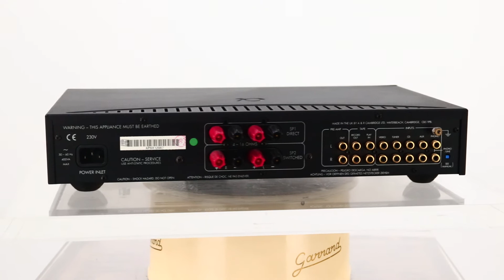Arcam Alpha 8 - Black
Arcam Alpha 8 Integrated Amplifier - Black Ser:AP8X12987